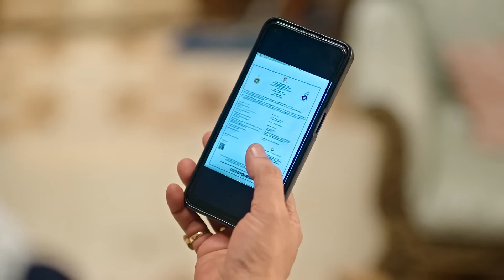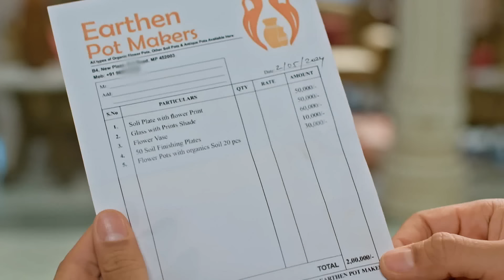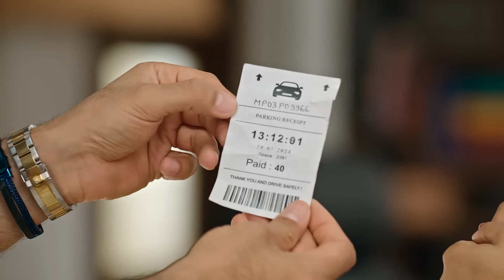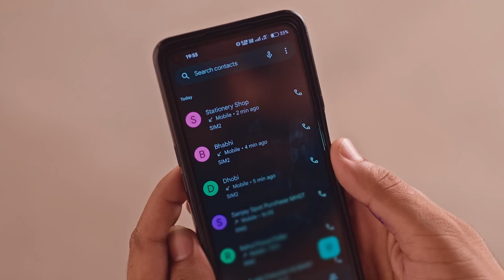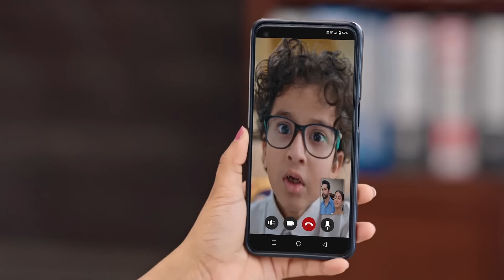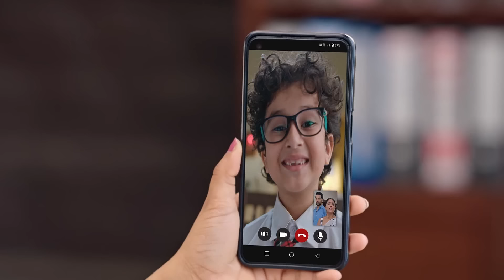Janvi के लिए Aryaman लाया Special Flowers | Main Hoon Saath Tere | Full Ep - 25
Abhay gets information about Janvi and informs Raina. Aryaman and Janvi try to find out the truth behind the attack on Brijbhushan and arrive at the court. Later, Kian develops a big misunderstanding.

Show Name : Main Hoon Saath Tere
Producer/Star Cast : Karan Vohra,Ulka Gupta,Nihan Jain
Episode No : 25

Main Hoon Saath Tere - As a single mother, Janvi’s life revolves around her son, Kian. Aryaman shares a strained relationship with his father but develops a bond with Kian. Will he fill the void in Janvi and Kian’s lives?